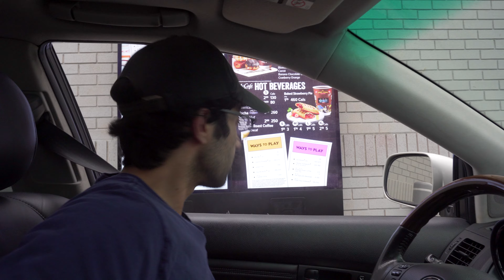what working from home REALLY looks like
This is the only working from home routine. Other work from home routines do not exist. What do your work from home jobs and work from home routines look like? Is this a working from home vlog?

Wow that was difficult to write with youtube's recommended keywords. Let's see if it was worth ruining my description. Enjoy the chaos!

Follow me on all social media  @LooseRomi